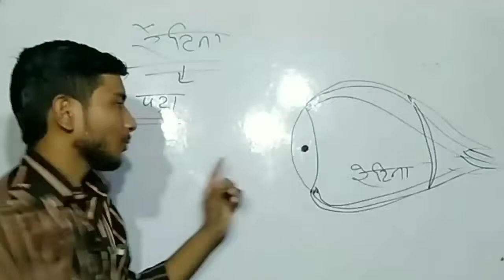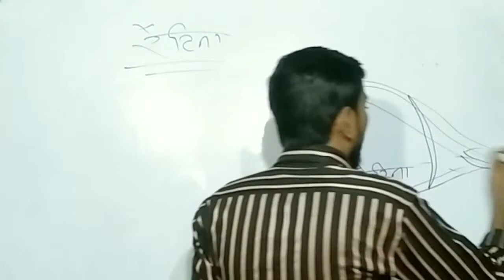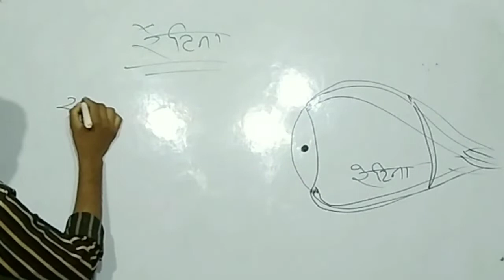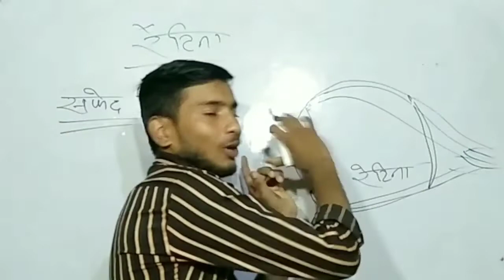Retina. Retina ka karya kya hota hai. Retina function. Retina layers.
Retina. Retina ka karya kya hota hai. Retina function. Retina layers. biology ‎@AJ22 Classes

is video mein bataya Gaya hai retina ka karya kya hota hai etc

retina
retina eye
retina meaning in hindi
retina specialist
retina function
retina specialist in lucknow
retina layers
retina definition
retina kise kahate hain
retinal detachment

 Where you can find:
1. Physics
2. Chemistry
3. Biology
4. Math
5. Reasoning
6. Facts
7.GK

1. Improve your knowledge
2. Improve your life